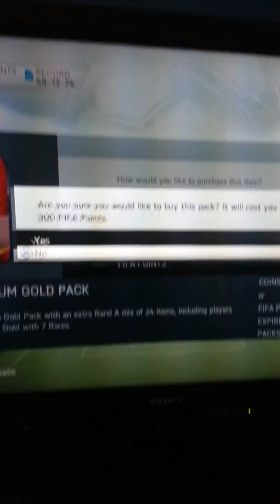Greatest pack ever! (How to get it)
Best pack ever! Jk.